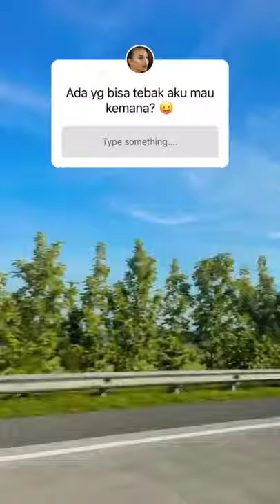Vanessa angel kecelakaan detik detik insta story sebelum kecelakaan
vanessa angel kecelakaan
detik detik vanessa angel sebelum kecelakaan
insta story vanessa angel
kecelakaan maut tol vanessa angel
vanessa angel 2021
berita vanessa angel
vanessa angel meninggal dunia
detik detik sebelum kecelakaan vanessa angel
kecelakaan jalan tol
vanessa dan suami sebelum meninggal
breakingnews
video insta story vanessa angel
sebelum kecelakaan vanessa angel
kronologi kecelakaan vanessa angel
sopir vanessa angel di periksa
vanessa angel tewas kecelakaan
keluarga vanessa angel
anak vanessa angel selamat dari kecelakaan
video terakhir vanessa angel
detik detik kecelakaan ruas tol jombang
kecelakaan hari ini vanessa angel
vanessa angel tutup usia
suami vanessa angel meninggal
kecelakaan tragis terbaru
di duga supir mengantuk
artis indonesia meninggal,
tragedi vanessa angel
tragedi jalan tol
jalan tol angker
sekilas berita
berita mancanegara
adsense
kecelakaan tol indonesia
kecelakaan parah 2021
vanessa angel tewas di tol nganjuk
berita tvone
nettv
sctv
rcti
tvri
berita sindo
berita ,trending terbaru
alas roban
nganjuk,surabaya,madiun,tol cipali
tabrakan beruntun di jalan angker
sitinjau lauik
kelok sembilan
berita indosiar, rumpi
media gosip
mnctv,metro tv,liputan 6 tribun new kompas tv co.id
tvone news
anak vanessa selamat dari kecelakaan
supir vanessa angel jadi tersangka
insta story vanessa angel terakhir sebelum kecelakaan